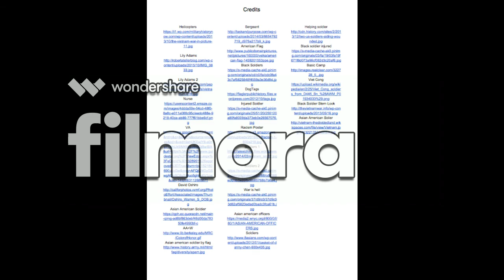Asian American Soldiers in Vietnam